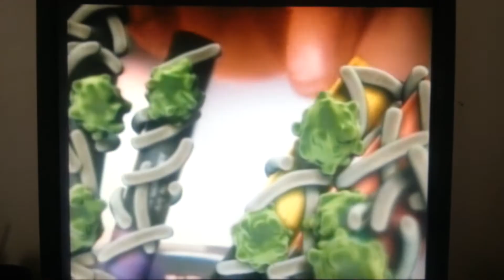Lysol Commercial (15s) (2007)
During One Life To Live on ABC (8/17/2007)